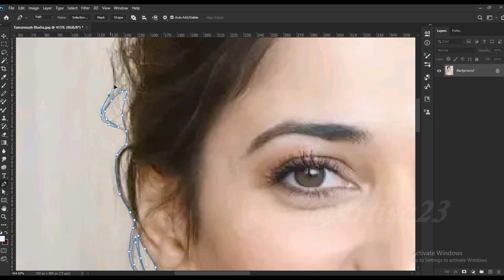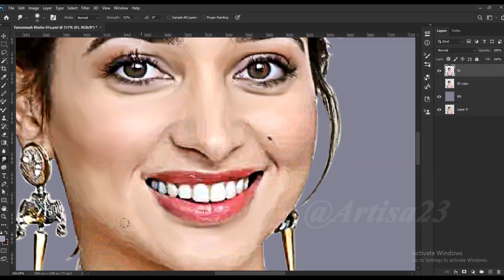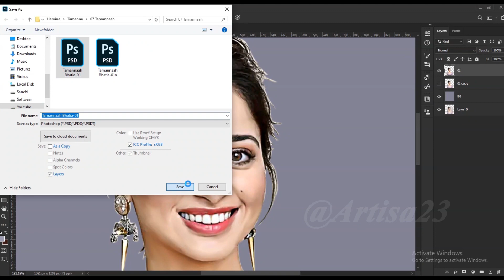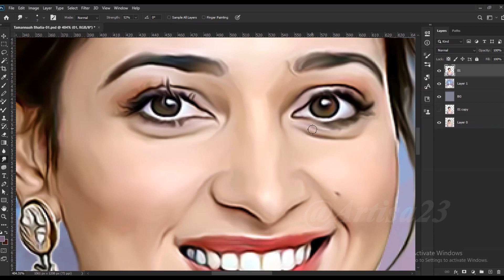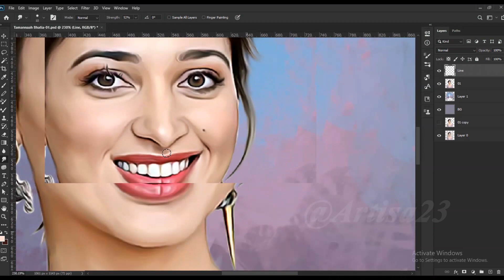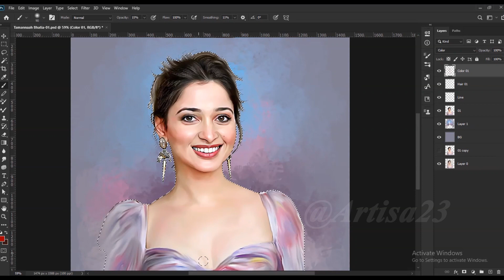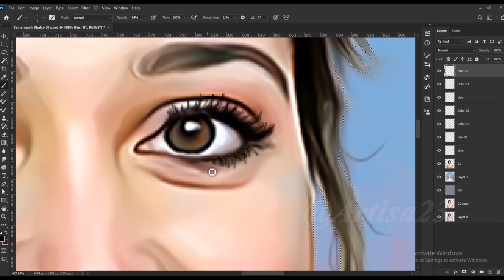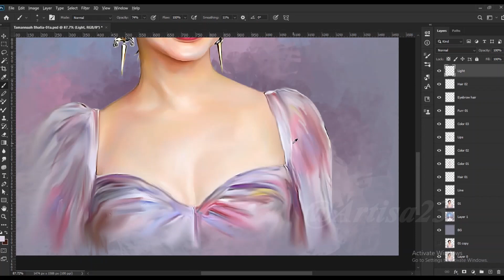Let’s paint together ✨ oil painting in photoshp | Digital painting | Tamannaah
Artisa 23

( Order accepted )